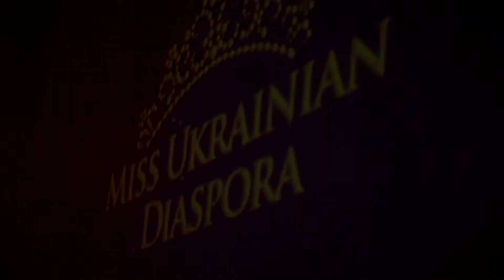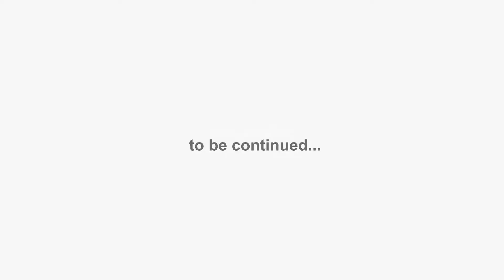Miss Ukrainian Diaspora - 2012.Beauty Pageant & Ponomaryov's Concert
Miss Ukrainian Diaspora - 2012 Beauty Pageant & Oleksandr Ponomaryov's Concert